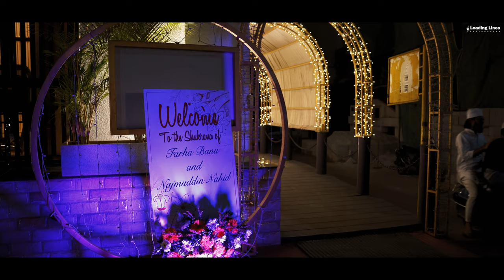Najmuddin Sherfuddin weds Farha Banu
In this YouTube video description, Najmuddin Sherfuddin shares the heartwarming story of his journey from India to Canada, where he found love and married Mrs. Farha Banu. They started as strangers in an arranged marriage setup, but their connection grew stronger with each passing day. Despite the challenges of distance, they managed to maintain their love and commitment, leading to a heartfelt proposal and a beautiful wedding ceremony. Their love story is a testament to the power of love and determination. Join Najmuddin as he narrates the beautiful chapters of his life, filled with love, family support, and anticipation for the future.